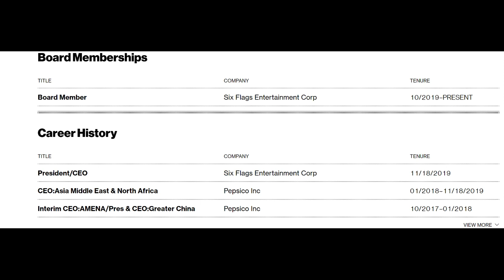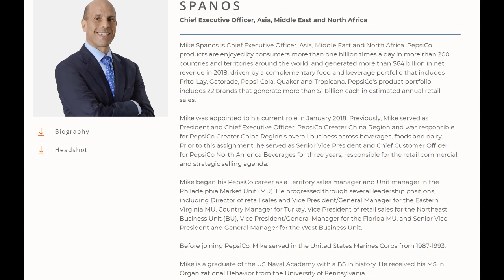Six Flags New CEO & Ride Cancellation?